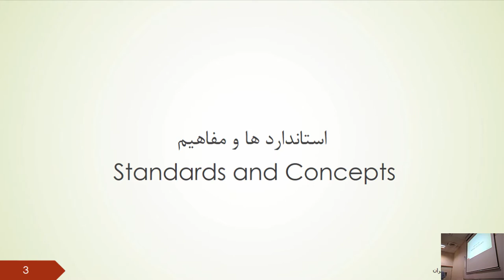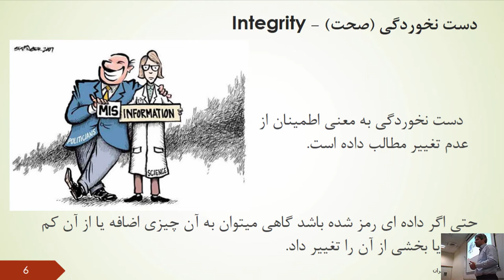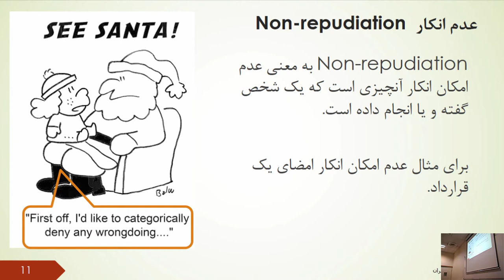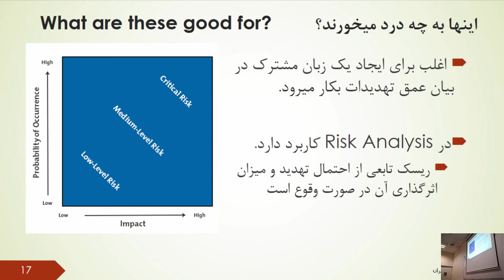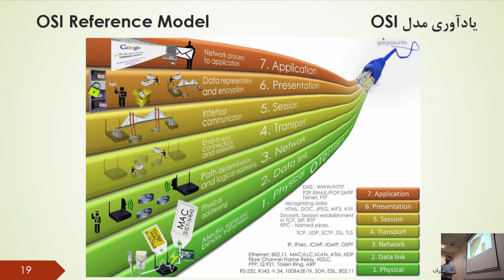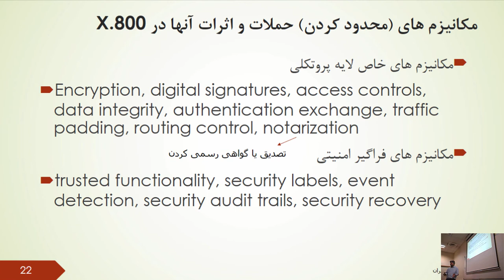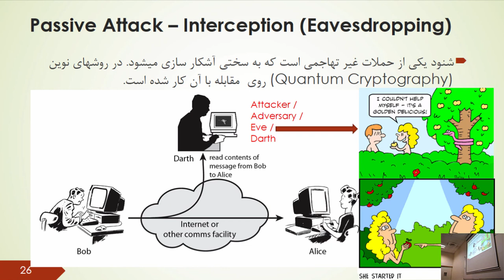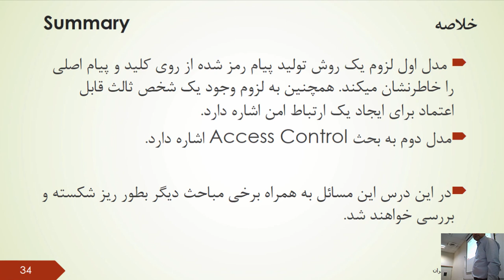Network Security, Session 1: Security Concepts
Language: Persian